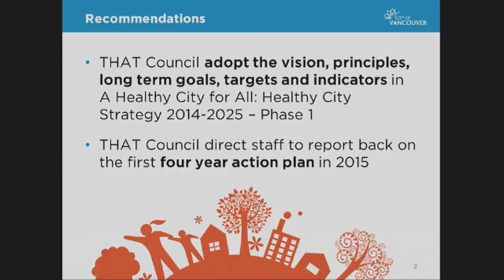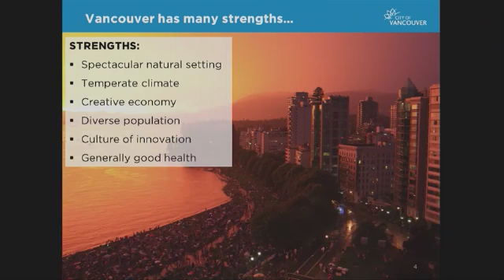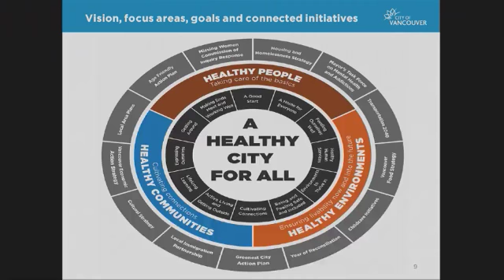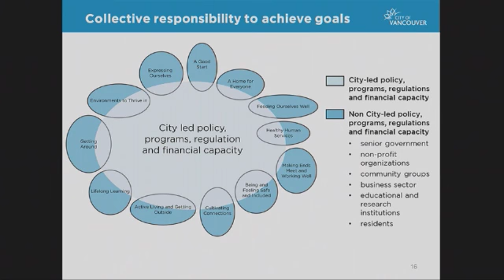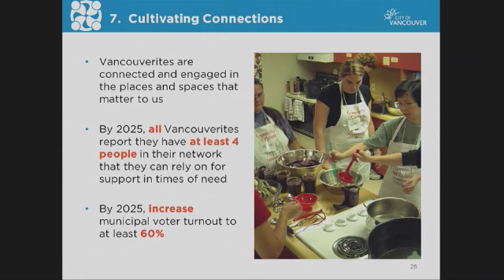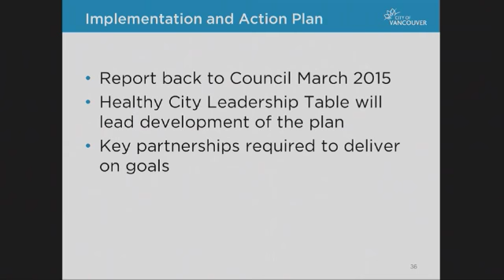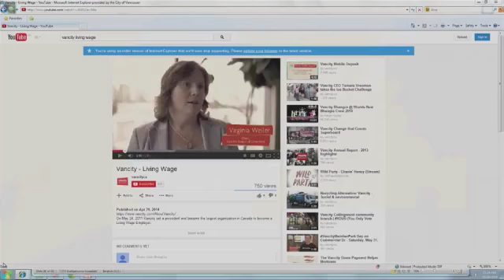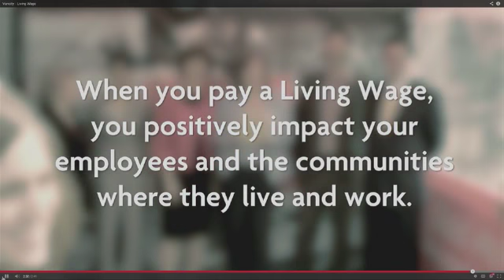Standing Committee on Planning, Transportation, and Environment - Part 1, 2014-10-29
PT&E Standing Committee on Wednesday, October 29, 2014. Vancouver City Council in British Columbia, Canada.

00:01:21 - 1. Healthy City Strategy - Part 1

This is an automated re-upload.